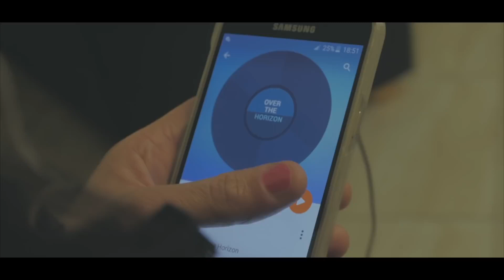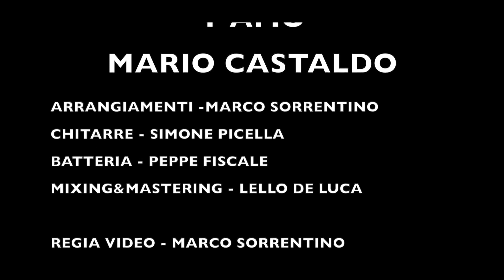Mario Castaldo * T'amo (Video Ufficiale)